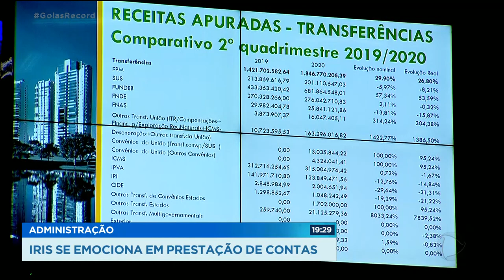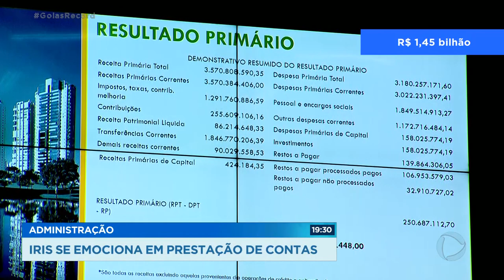ADMINISTRAÇÃO IRIS SE EMOCIONA EM PRESTAÇÃO DE CONTAS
O PREFEITO IRIS REZENDE SE EMOCIONOU HOJE DURANTE PRESTAÇÃO DE CONTAS NA CÂMARA DE VEREADORES. DEPOIS DE MAIS DE SESSENTA ANOS DE VIDA PÚBLICA, ELE DEVE SE APOSENTAR NA POLÍTICA AO DEIXAR A PREFEITURA DE GOIÂNIA, EM 31 DE DEZEMBRO. NO DISCURSO, IRIS LEMBROU QUE ASSUMIU UMA DÍVIDA BILIONÁRIA, EM 2017, E PROMETEU DEIXAR AS CONTAS EM DIA PARA O SUCESSOR.